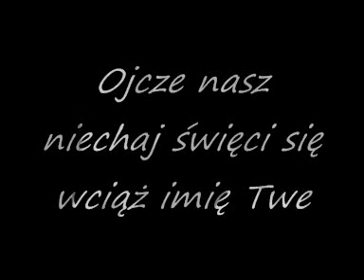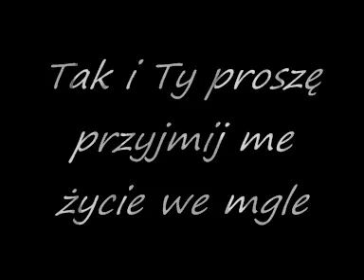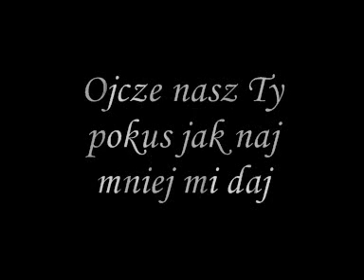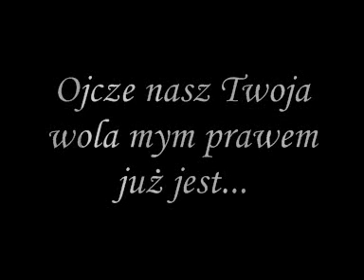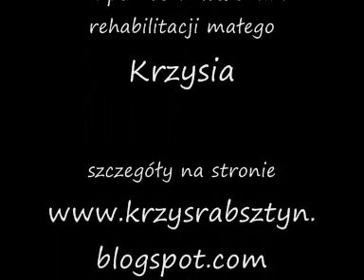Ojcze nasz , Królu nasz , Boże nasz , Panie nasz... wmv